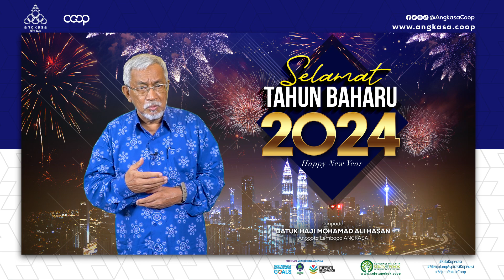Selamat Tahun Baharu 2024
Ucapan oleh Datuk Hj. Mohamad Ali Hasan, Anggota Lembaga ANGKASA sempena Tahun Baharu 2024.